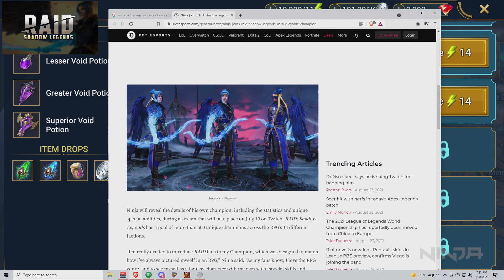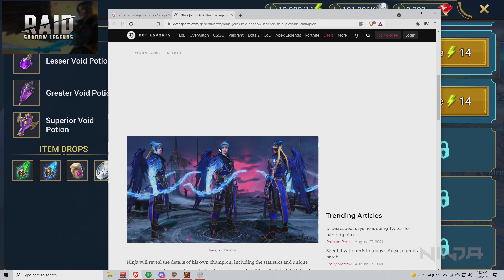IS NINJA THE BEST CHAMPION IN RAID: SHADOW LEGENDS?!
Over 1 MILLION players have claimed my RAID: Shadow Legends Champion...you know how crazy that is?! 🤯 You don't wanna miss out - my FREE Legendary Champion will only be available until October 15th so download RAID - and get my Champion after 7 days. See you all in-game!